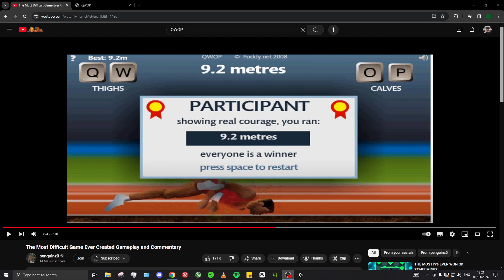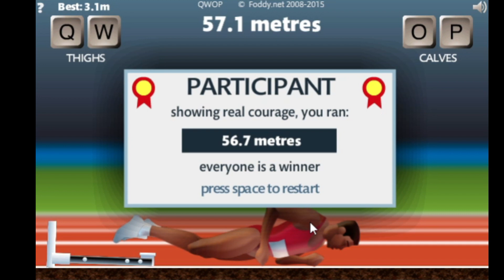Attempting To Beat MoistCr1TiKaL's QWOP Record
This is an amazing video on destroying charlie